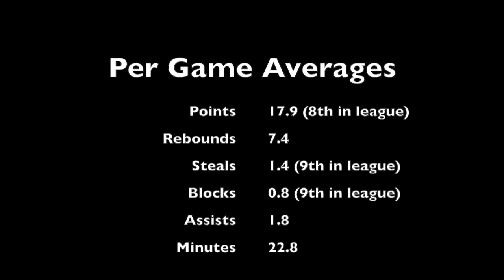Drew Martin 2017 - 2018 Highlights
17.9 ppg
7.4 rpg
1.4 spg
1.8 apg
0.8 bpg